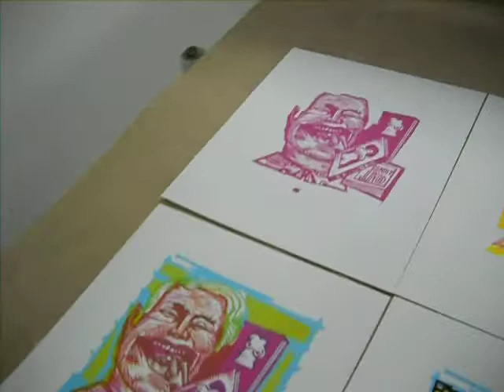Juan Sebastián Carnero, imprimiendo ex-libris para Benoit Junod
Grabado a 4 colores (cmyk), impreso y diseñado en "Cromático-casa de estampas", durante el año 2011.
Ex-libris encargado por Benoit Junod.